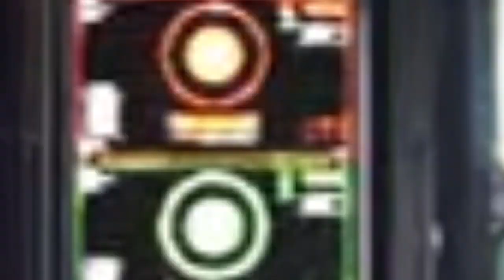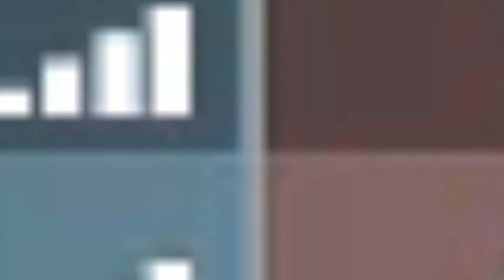M1 GARAND IN SPACE - Searching For The Worst Weapon In FPS History: WW2 EDITION Part 4